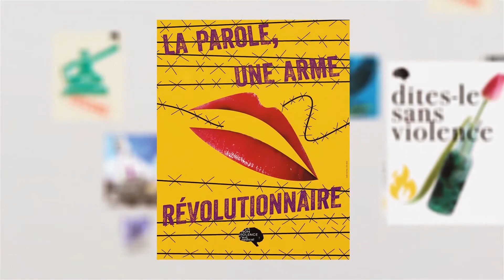La Non-Violence c'est radical! avec Célia Grincourt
Découvrez l'affiche choisie par Célia Grincourt, comédienne, animatrice radio, chroniqueuse, blogueuse mais surtout créatrice du podcast "la force de la non-violence", qui joue le jeu de notre exposition La Non-Violence c'est radical !

"La seule réponse que j’ai trouvée jusqu’ici pour concilier respect du vivant, défense des dominé.e.s, alternative au système néolibéral, justice, équité, solidarité et même spiritualité, c’est la NON-VIOLENCE."

Pour Célia, la non-volence représente une globalité de pratiques d'actions, educatives, spirituelles, qu'elle a choisit de mettre en lumière dans son podcast, par la parole. Parole qui, quand elle se libère, quant elle est écoutée, peut-etre révolutionnaire, comme le dit l'affiche qu'elle a choisit!

Car la parole, la transmission, est pour elle un moyen de contre-balancer les récits dominants qui mettent trop souvent en avant des "héros" à la violence qui devrait être justifiée par les causes qu'ils défendent.

Alors merci de nous soutenir par vos dons, qui nous permettent, à notre échelle, de contre-balancer cette culture de violence et de faire advenir un monde ou ces héros de film seront remplacés par des militant.e non-violent.es!